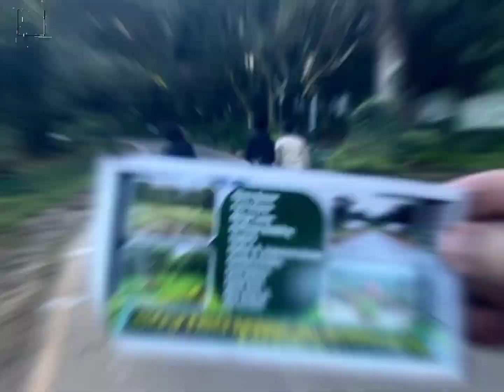ILAHI Mera | Travel Video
This video is uploaded for Entertainment purspose only and this in in fair use we don't own any copyright of this audio we just edited and uploaded this video for entertainment purposes only we are not getting any profit by this.